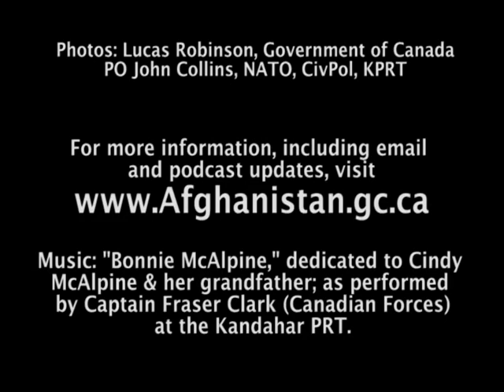Training Afghan National Police (ANP)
This episode looks at Canadas effort to help the Afghan government build the capacity of the Afghan National Police (ANP). As one of Canada's six priorities, the training and mentoring the Afghan National Security Forces will help promote law and order in the province of Kandahar.

Canada will be providing up to $99 million between 2008 and 2011 toward training, mentoring and equipping the Afghan National Army (ANA) and the ANP; building capacity in administration and logistical support; and complementary initiatives in the justice and correctional systems to support ANP activities.